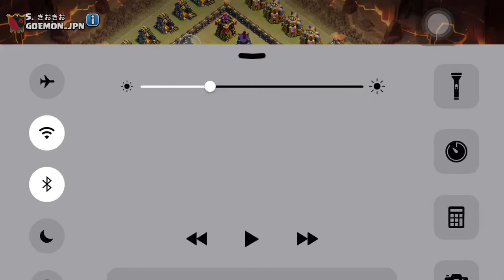【東京ゲームショウクラクラ】"最硬のレイアウト"を解説！！-クラクラ実況-